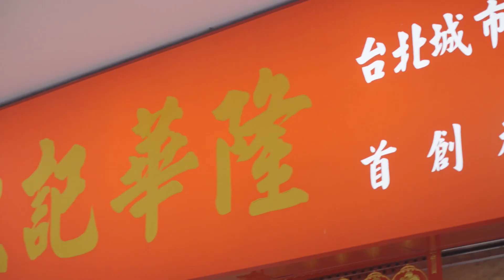Ultra-thin Crispy Pork Jerky｜Taiwan Top 5 Unique Food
Pork snacks are common in Taiwan, but this one is special.

It’s a piece of pork paper less than 0.1 centimeters thick, and when you bite into it, the aroma and flavor are strong.

Like potato chips, you don’t want to stop.